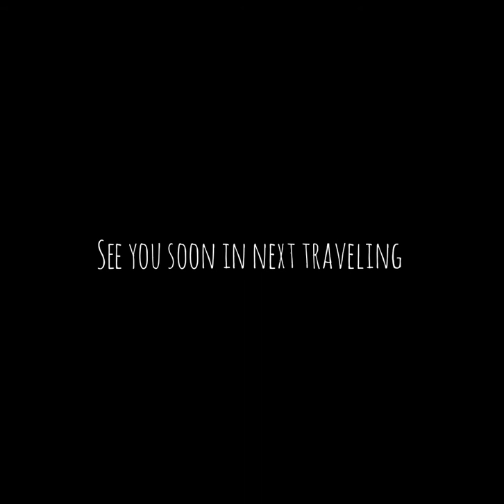FADHILA VLOG IN THE PRAYA SAMBONG PUNGGELAN JAWA TENGAH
Ketemu lagi sama pipuuuuuu calin pacarnya senior itu aminnnnnn, kali ini piou lagi di the praya Sambong punggelan kabupaten Banjarnegara Jawa Tengah pastinya indonesia, yuk langsung kepoin ajaa jngan lupa like comment and subscribe yaaaaaa :)
Love you to :)
Love you senior :)